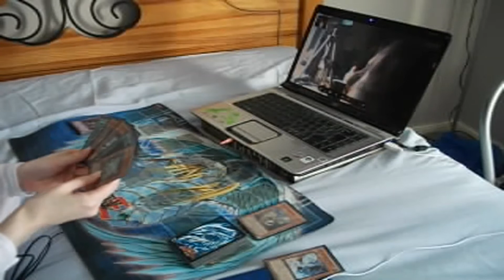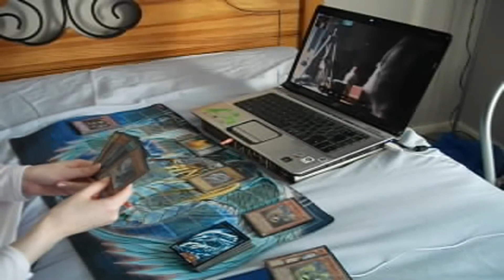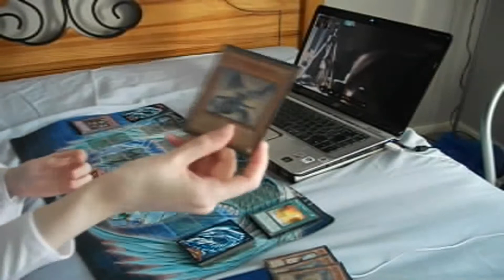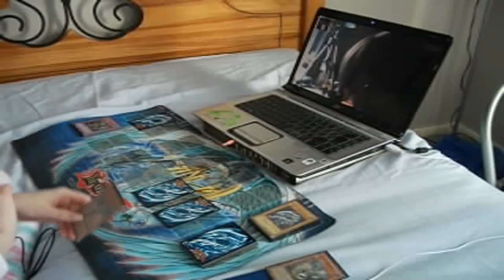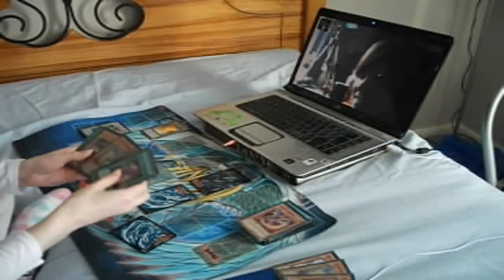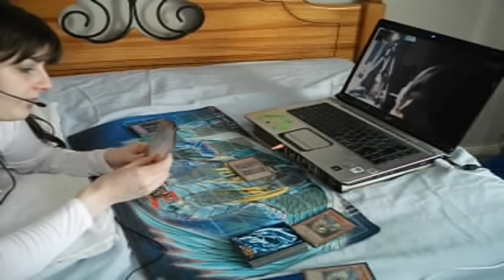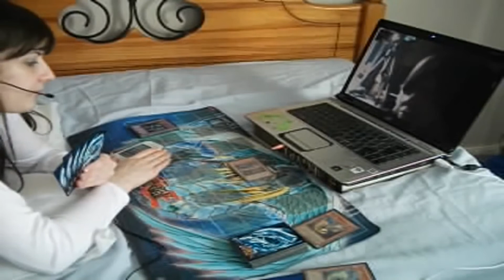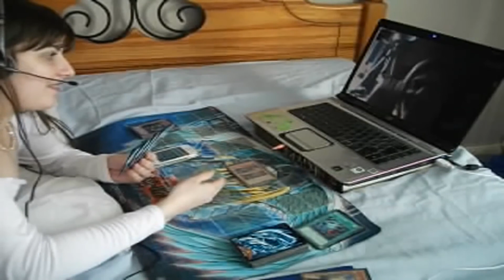Skype Yu-Gi-Oh REMATCH - Dark Magician HERO vs Blue-Eyes White Dragon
Filmed on Match 1st 2013.

Me - Dark Magician HERO
Emma / EmmaBlueEyes10 - Blue-Eyes White Dragon